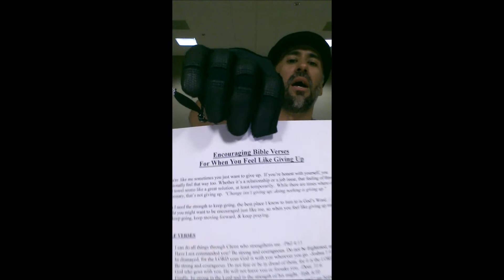Today I worked out with Jesus!!!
I like to workout and meditate on Gods word and I've found that working out is a great time for me. It helps me think about a whole lot of things. Try it out! If not, just find what works best for you. Just remember one thing, please make time for Jesus no matter how busy you are. That time with Him will save your life.
-God Is Great!! Love ya'!!